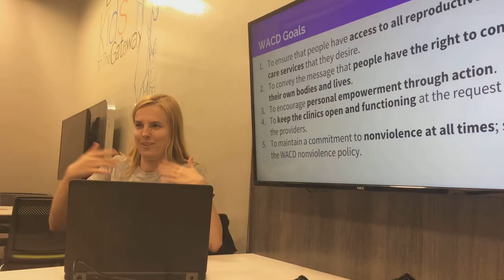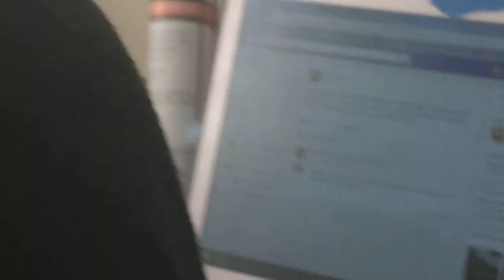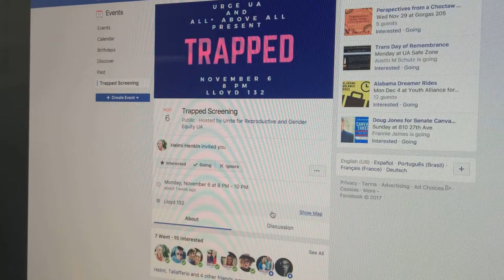Pro Choice Activist in the Deep South - UNIVERSITY OF ALABAMA - Helmi Henkin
Helmi Henkin is an activist, organizer, and clinic escort who is passionate about reproductive justice and abortion access. She's also an alumna of the University of Alabama. Although she's moving onto bigger and better things, in this exclusive interview she goes inside what it takes to organize on a college campus.

If you'd like to help protect abortion access in Alabama, consider donating directly to the West Alabama Women's Center!